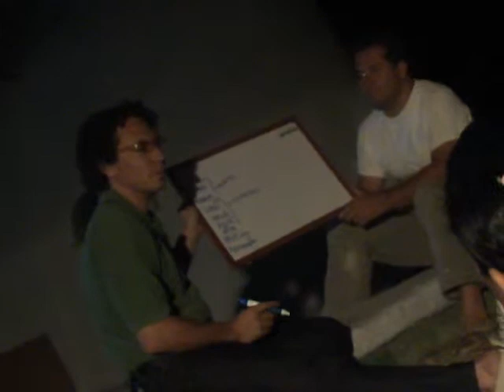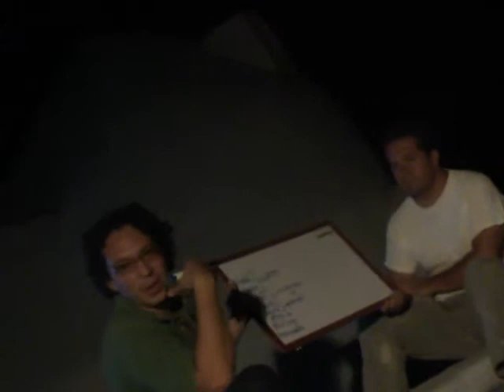...Santiago Rivero exposicion tecnologia en tierra... ...Tapia Pisada...3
...EKOSMUNiDAD...